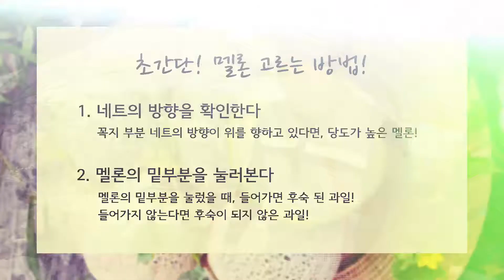[식삶레시피] 맛있는 멜론 고르는 가장 쉬운 방법! (feat.곡성멜론)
멜론도 후숙 정도에 따라 선호도가 달라지죠? 마치 탕수육의 부먹 찍먹처럼.

하지만 당도가 높은 멜론을 고르는 가장 쉬운 방법이 있습니다 :)

그것은 바로!
멜론의 네트 꼭지 방향인데요.

자세한 방법은 영상에서 확인하세요 ;)